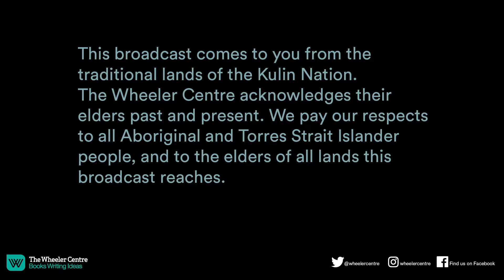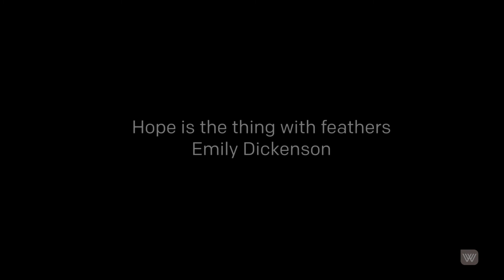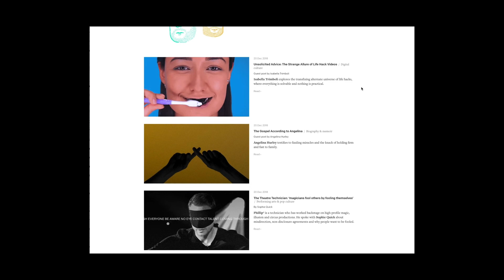Make It New: 2021 and Beyond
This year, 2020, marks the Wheeler Centre’s tenth birthday. It hasn’t turned out exactly how we planned, but many events and milestones have taken unusual shapes and forms this year.

Few of us could have predicted the events of this painful, bizarre, confusing and at times, strangely exhilarating year. But why should that stop us from dreaming about the future, imagining how we might rebuild things, and planning better days – or at least a new-new normal?

In our closing event of the year, we're bringing together brilliant speakers to reflect on these momentous times, and to share their hopes for what might lie ahead. What have we learned about ourselves and our communities from living through the changes of 2020? What do we want to leave behind? What new insights and resolutions – hazy or crystal clear – will propel us into 2021 and beyond?

At this very special digital event, Trent Dalton and Bruce Pascoe will share speculations and imaginings for the future; then they’ll appear in conversation with Wheeler Centre CEO Caro Llewellyn. With a Welcome to Country from N'arweet Carolyn Briggs, and poetic performances from Paul Kelly and Jazz Money. Crack open the champagne with us (or not) as we blow out our birthday candles, farewell 2020 and cheer for the arrival of 2021.